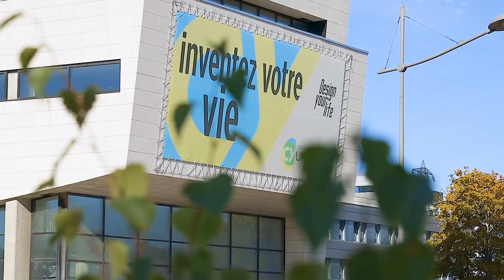Cergy-Pontoise, territoire majeur